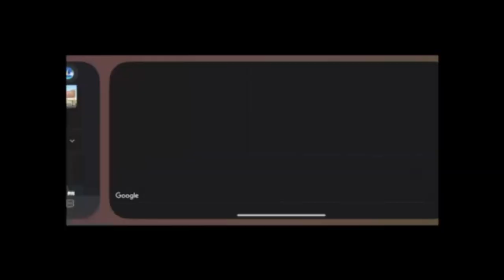Come Drink Coffee With Irada ☕😚😊| คาเฟ่อเมซอน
Cafe Amazon on a Bridge in the Middle of the Sea,☕ 😚
With an Atmosphere Next to the Sea and  Inexpensive Prices,😊😅
Chonburi in  Thailand 😊
Show the love and support 🥰